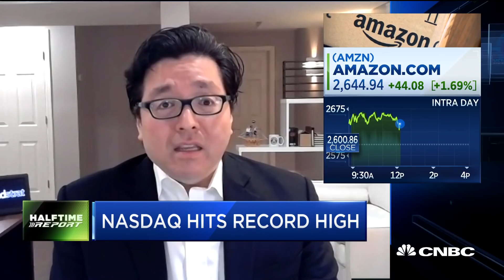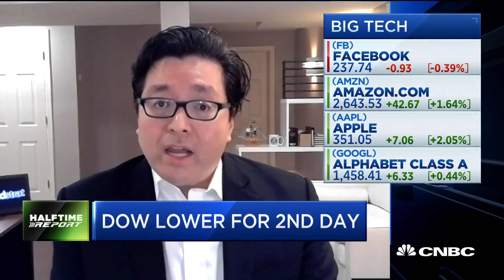If companies survive this recession, they're 'unkillable': Tom Lee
CNBC's "Halftime Report" team is joined by Tom Lee of Fundstrat to discuss why he says businesses that survive the coronavirus-induced recession are worth a lot more money.

CNBC TV